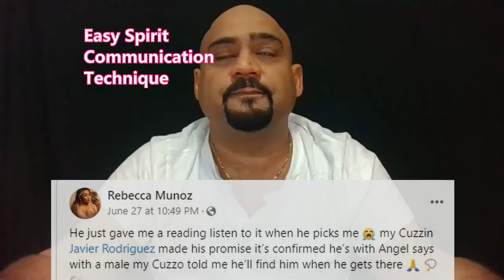A Simple Spirit Communication Technique